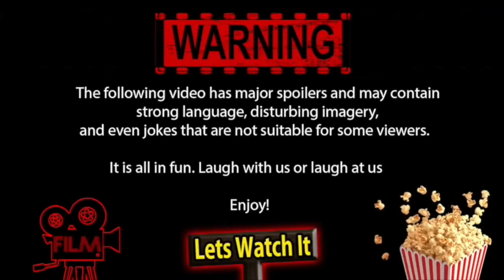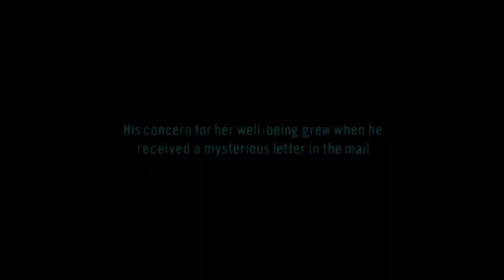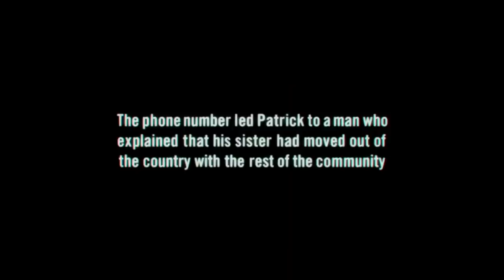The Sacrament FT. Tony Hawk!?!?! | Hilarious Movie Reaction & Commentary!!!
Please leave a like because it really helps our channel.

Viewer request E-mail 📩
(Make sure to send your channel name along with the viewer request)